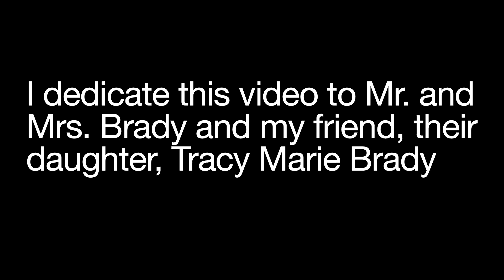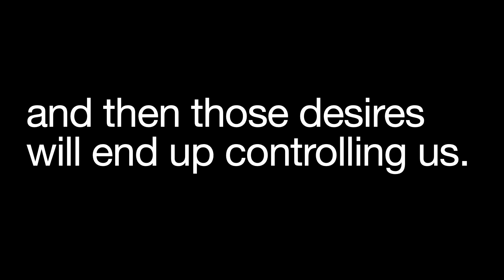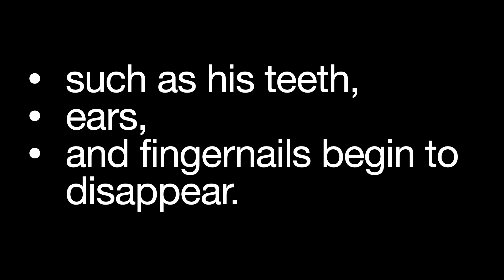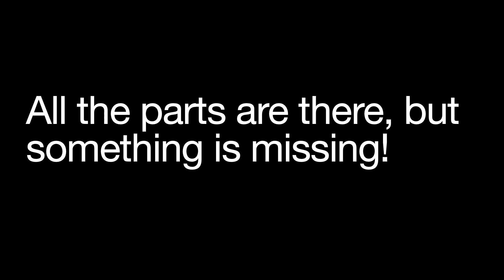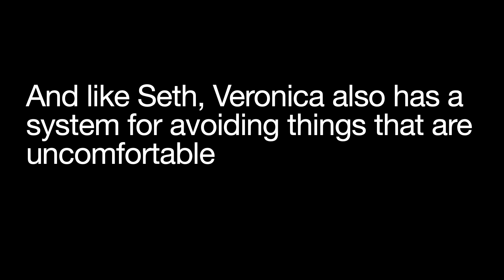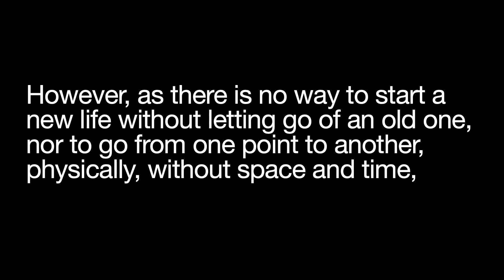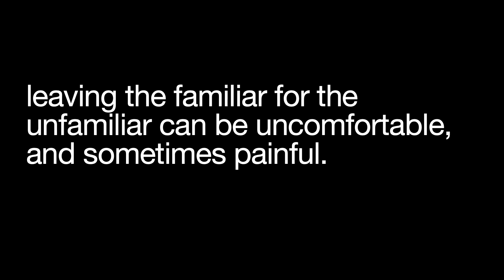THE FLY Film analysis: Why the Teleported and Cooked Steaks Taste Different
THE FLY Film analysis: Why the Teleported and Cooked Steaks Taste Different. The reason why Seth Brundle made the telepods and Veronica let Stathis to keep key to her apartment after they broke up; why she kept working for him instead of taking the job at Psychology Today. I will also explain the symbolism of the telepods and human-insects.

THE FLY (1986) is directed by David Cronenberg, co-written by Charles Edward Pogue and David Cronenberg and based on French-German writer George Langelaan’s short story of the same name published in the June 1957 issue of Playboy magazine. The Fly stars Jeff Goldblum as Seth Brundle, Geena Davis as Veronica Quaife, and John Getz as Stathis Borans.

If you like my analysis of The Fly I would appreciate it if you would subscribe to The Godfather of Cinema: Movie Reviews and More, leave a thumbs up, a comment, and hit the bell to be notified of my future videos. Thanks and God Bless.